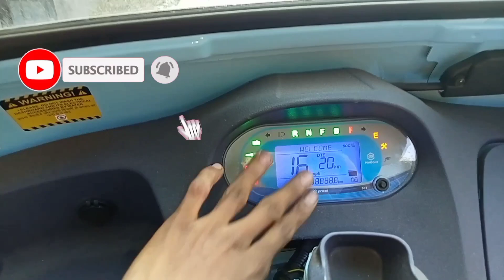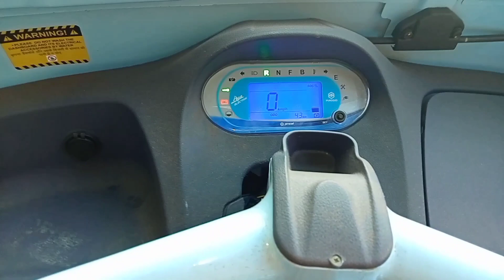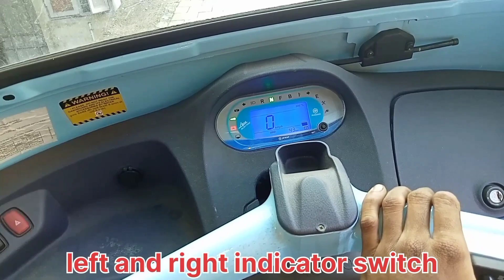Piaggio Ape E City Electric auto rickshaw 2023 Review || MX MAX/ mileage